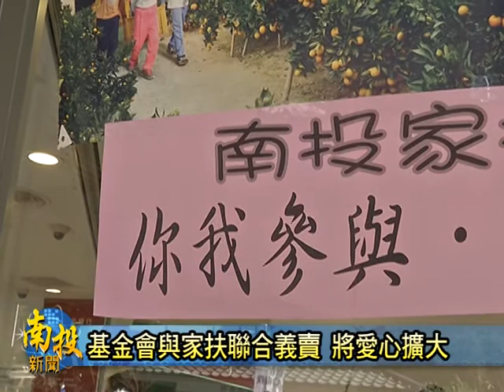南投新聞-南投中信與家扶合辦愛心義賣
中國信託慈善基金會，今年已經是第三十年舉辦"點燃生命之火"愛心募款運動，為了要將這份愛心擴大，他們特別跟家扶中心合作，在今天在南投分行前面，舉辦聯合義賣活動，各式各項的東西都有，民眾也都很捧場的，停下腳步，選購東西，做愛心，家扶中心表示這次義賣的所得，會用在受助家庭的身上，讓他們在未來可以有更好的發展。